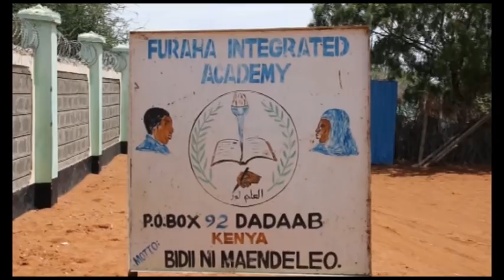war deg deg ah ardeyda xeryaha qaxotiga iyo kuwa deganka dadaab oo lagu war galiya ?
Madaxa wax barasahada deganka dadaab uqabilsan wasarada taclinta dalka Idiris Bulud shuuriye , ayaa  markii ogu horay shaciyay natiijada guud ee  imtixaankii qaran  ee KCPE ay ka kenen ardeyda iskuulada dadaab iyo xeryaha dadaab ,,,,,,,
Wuxuu  sidoo kale sharxay sida ay ukala horeyeen iskuulada qaxotiga iyo kuwa deganka
Mr shuriye ayaa shegay in gabdhaha sanadkan ay si aad ah ubaseen taasna ay farxad galisay ,,,,,
Wuxuu amanay iskuulada gaarka loo leyahay oo kenay dhibco wanaagsan
Madax taclinta dadaab ayaa shegay iskulkii ogu dhibca sareya iyo kii ogu horeyay